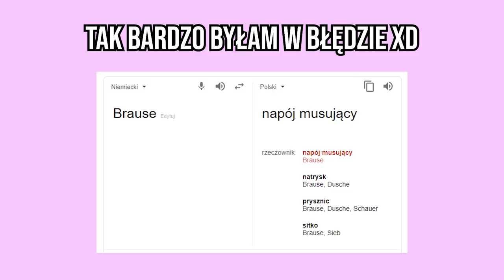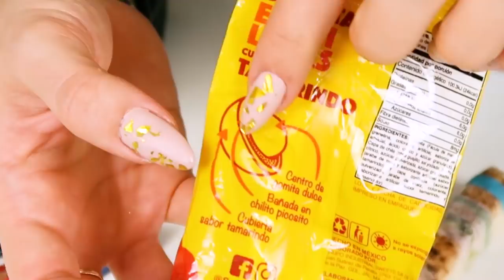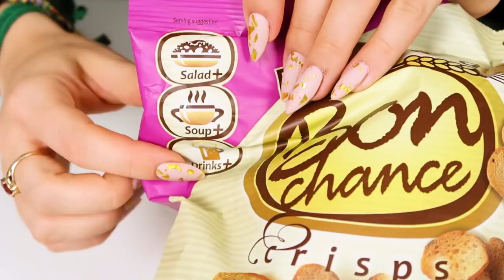Aga Testuje FANÓW #7 😍 Meksyk, Niemcy i Litwa | Agnieszka Grzelak Vlog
Zapraszam na kolejny film z testem paczek od widzów! Tym razem jedzenie z Meksyku, Niemiec i Litwy :)
SKRYTKA:
Pamiętajcie, że nie będę pokazywać żadnych fan maili, fan artów, ani "normalnych" przekąsek, więc proszę, żebyście nie robili sobie kłopotu i ich nie przesyłali ❤️
Egzotyczne i ciekawe przekąski (słone, słodkie, napoje) przesyłajcie na adres:
Agnieszka Grzelak TalentMedia
ul. Mangalia 2A
02-758 Warszawa

Ściskam!
Agnieszka Grzelak